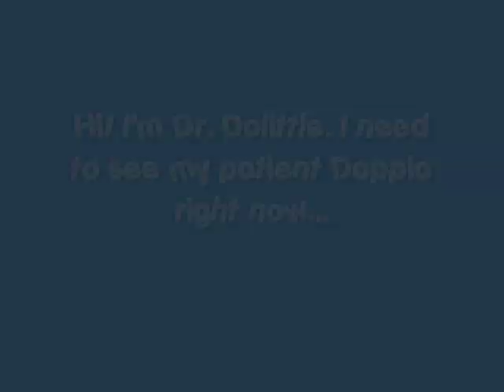5 years old Dr. Dolittle seeing his patient Chow dog - pretend play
BB (5 years 9 months old) pretended to be a vet seeing his lovely patient Doppio. Doppio is a 10 years old chow chow, very loyal and friendly. He just let BB do whatever he wanted to do. They are best buddies!! :-)

Baby making interesting conversation with dog,
Baby's Best Friend, his Rottweiler,
Dangerous Doberman. Or,
doberman eats baby,
How to make a baby stop crying,
If you like cute dog & baby stuff, you'll love this.
Joel talking and playing with Sydney,
Maggie loves Julia,
Mastiff Tissue,
Meu Dogo é o Cara.,
More Addy and Genji,
Rottweiler causa ataque de risos no bebê

funny dog accidents
funny dog commercial
funny dog videos 2013
funny dog and cat fight
funny dog talking
funny dog videos compilation